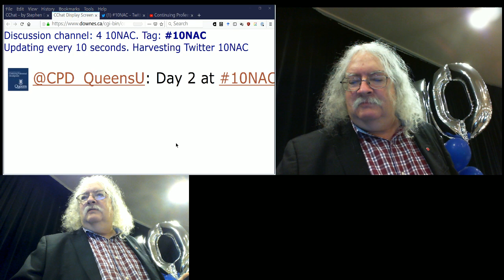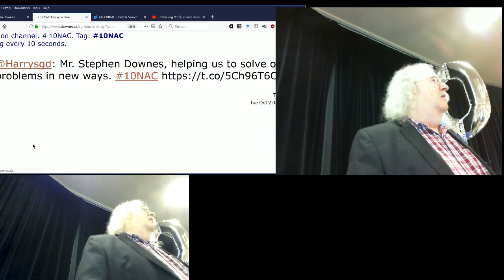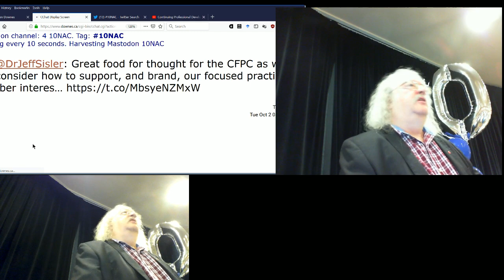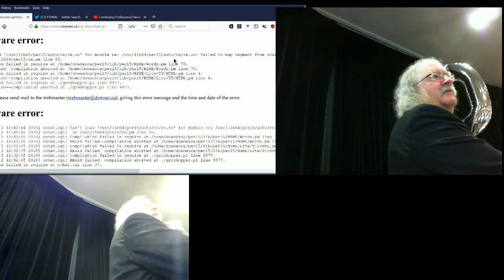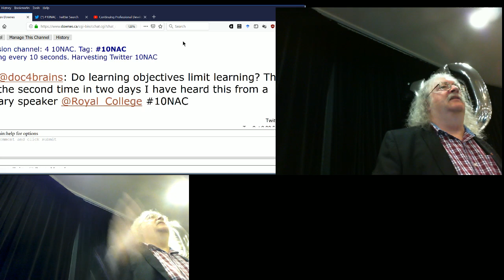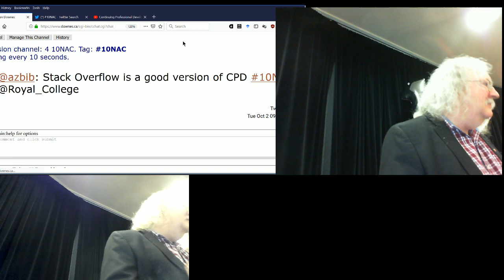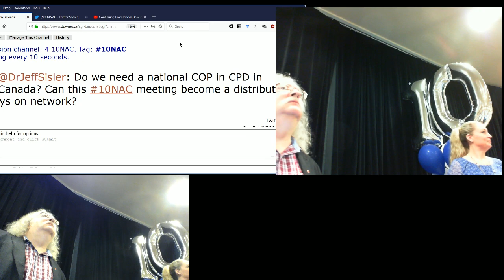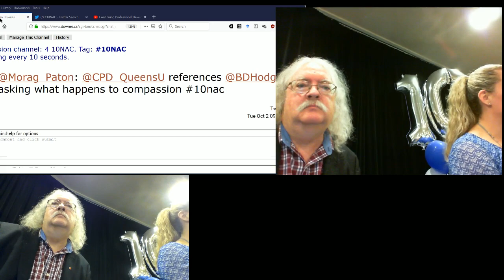Continuing Professional Development: Looking at Old Problems in New Ways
Despite the widespread availability of learning technologies, many of the traditional problems of continuing professional development (CPD) remain with us today. These problems range from managing conflict of interest to identifying learner needs to improving and measuring learning and workplace outcomes. These problem persist because we do not accompany new technology with new ways of looking at these old problems. New technology allows us to define CPD in a way that is individually driven, ongoing and performance-centered.